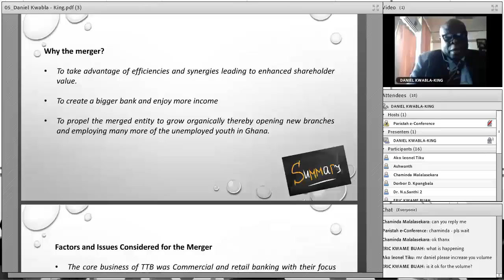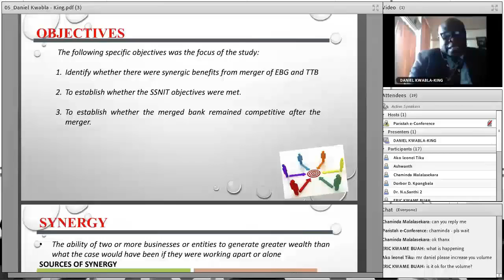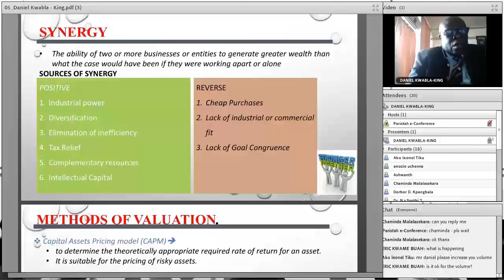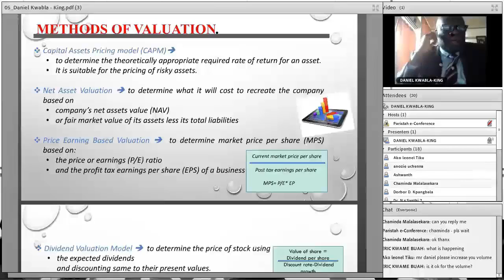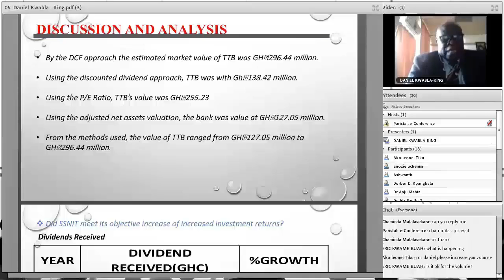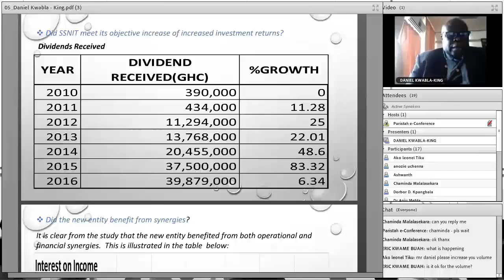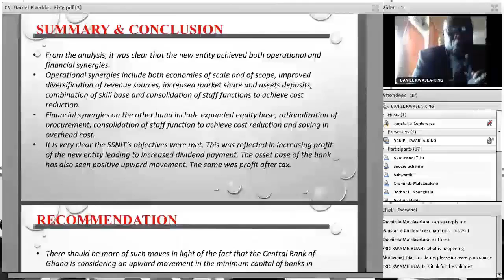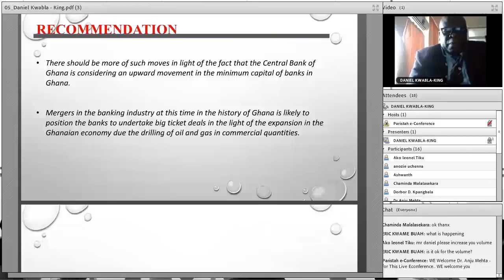Mr. Daniel Kwabla – King | Nigeria | Public Health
An presentation in the 4th International e-Conference 2017 on the topic “Preventive Health-Seeking Behavior relating to Hypertension among Non-Teaching Staff of College of Medicine, University of Ibadan, Oyo State, Nigeria"